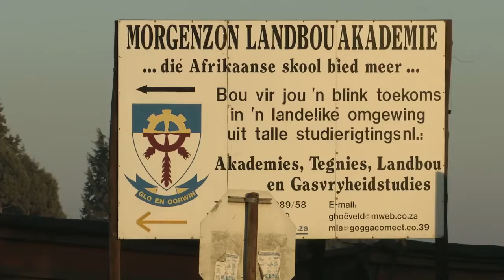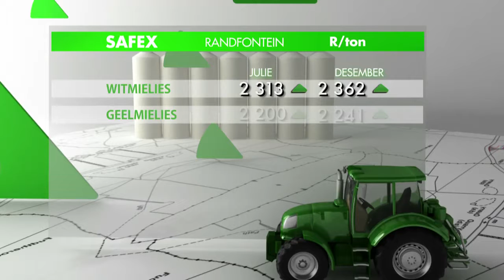MORGENZON LANDBOU AKADEMIE : DAGBREEK LANDBOU - 'n Produksie van Kyknet 2013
Beeldmateriaal deur DAGBREEK LANDBOU - 'n Produk van KykNet

Morgenzon Landbou Akademie het onder meer 'n SA Boerperd Stoet  waar leerders van die skool die geleentheid gegun word om deel te neem aan perdesport, terwyl hulle ook self die versorging en bestuur van die perde behartig. Top teelmerries is deur lede van die SA Boerperd Telersgenootskap aan die skool geskenk om hierdie projek moontlik te kon maak.